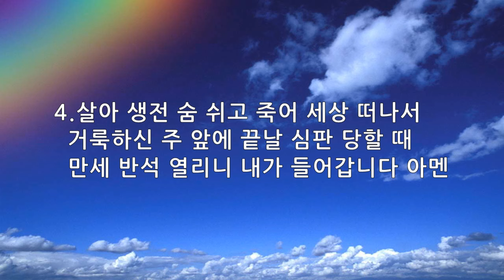은혜의 단비 매일찬송 10회듣기 494 만세 반석 열리니